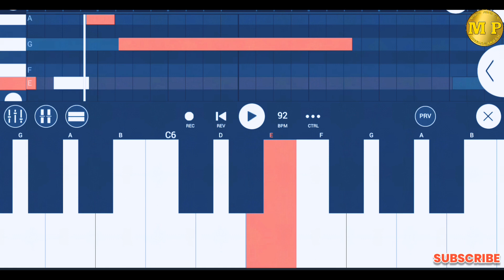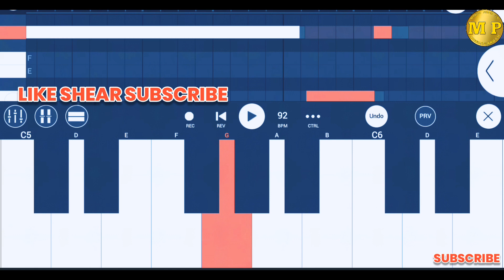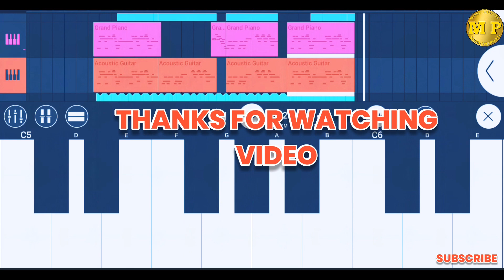स्वर्ग कर आबा हमर ईश्वर !! Jesus Nagpuri Piano Tutorial Song॥sadrichristiansong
धन्यवाद
swarg ker aaba hamar
swarag ker aba hamar iswar
he abba swarg ker abba
hey aaba swarg kar aaba
he pita hamare jo swarg mhe hi
abba hamar
he hamare pita tu jo swarg me hai song
swarg
he hamare pita
dua hamar
he abba pita hamare
hamar
hamar hira jharkhand
abba pita jo swarg main hai
binti hamar
vinti hama
he pita hamare prayer in hindi
aayum kem aba
raman
hey hamare pita
hamar yeshu aawi badal upare toke moke lei jawi
he pita hamare premi pita
masih
yeshu masih
raman
saari srishti ke malik tumhi ho
masihi geet
jiban ker donga hilela dolela sadri christian video song
saari srishti ke malik
santhali music video hd superhit nagpuri song 2024
maseeh bhajan
hey ishwar ke memne
nagpuri keyboard jesus music
shiva music nagpuri
nagpuri music
soura marriage dance video
manoj shari
bashir ansari
christ raja parab
manoj sahri
nagpuri song jharkhand